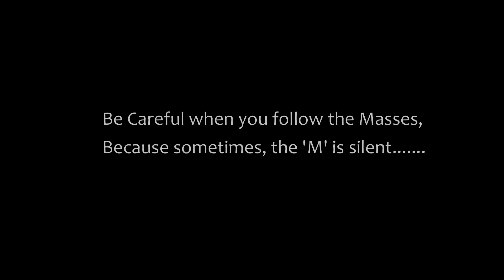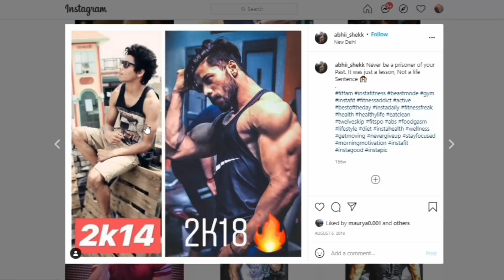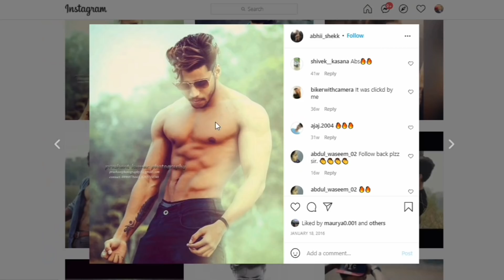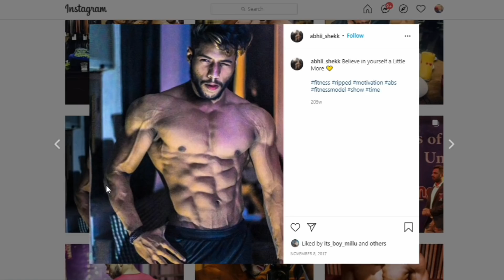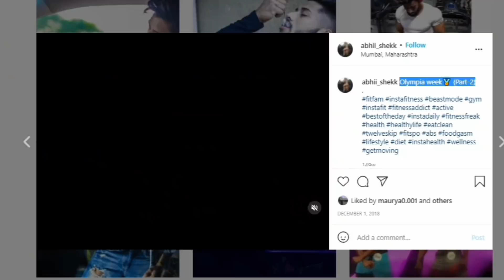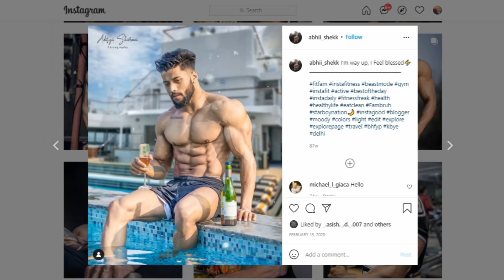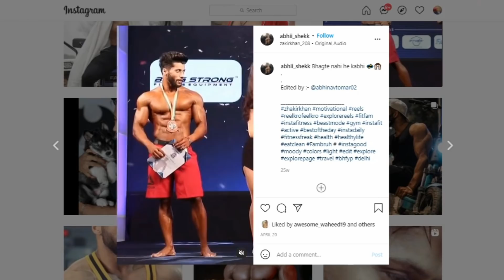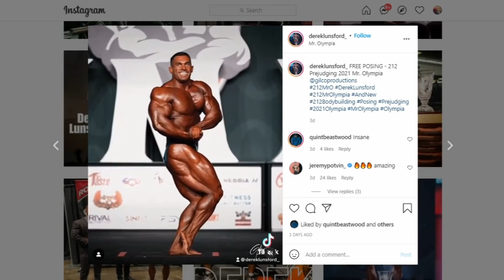ABHISHEK YADAV VS ROHIT KHATRI - WHO WILL WIN AMATEUR OLYMPIA 2021??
Who will Win Amateur Olympia 2021 - Rohit or Abhishek ?